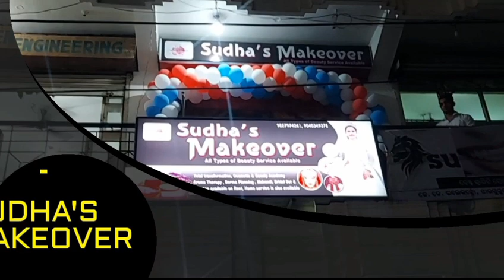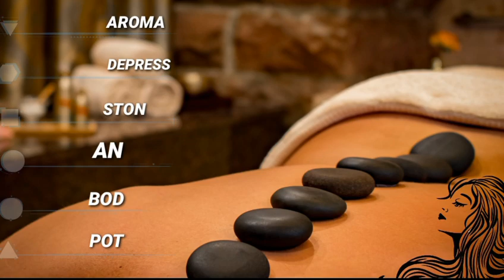ହିର୍ମାଠାରେ ଟାଙ୍ଗିଆ ଚୋଟରେ ଜଣେ ଗୁରୁତର ଆହତ, ଅଭିଯୁକ୍ତ ଗିରଫ